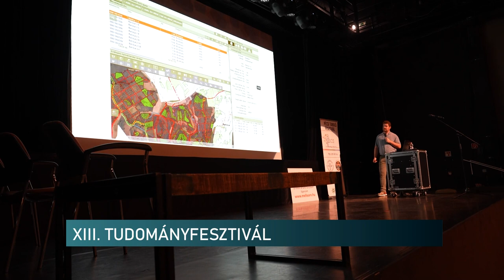Tudományfesztivál Pécsen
Tizenharmadik alkalommal rendezték meg a Tudományfesztivált Pécsen. A kétnapos program a közoktatásban és a felsőoktatásban tanuló diákokon kívül az innováció iránt érdeklődő közönséget is megszólította. Az ingyenes fesztiválnak a Zsolnay Kulturális Negyed E 78-a épülete és udvara adott otthont.